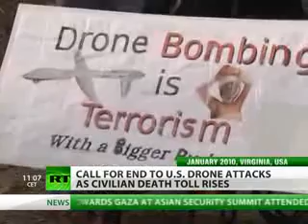Predator Drones Joking over innocent deaths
As Washington expands its drone strikes in Pakistan, the number of civilians killed in the attacks keeps rising. Hundreds of people have died since 2004 and critics say the program only helps fuel the conflict and creates new militants rather than eliminating them.